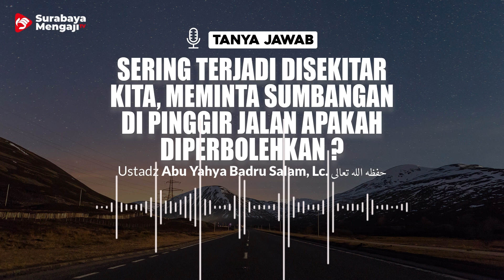Sering Terjadi Disekitar Kita, Meminta Sumbangan Di Pinggir Jalan Apakah Diperbolehkan ?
Sering Terjadi Disekitar Kita, Meminta Sumbangan Di Pinggir Jalan Apakah Diperbolehkan ? - Ustadz Abu Yahya Badru Salam, Lc.

Semoga Bermanfaat
Allahu yubarik fiikum

SM Info:
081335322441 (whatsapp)